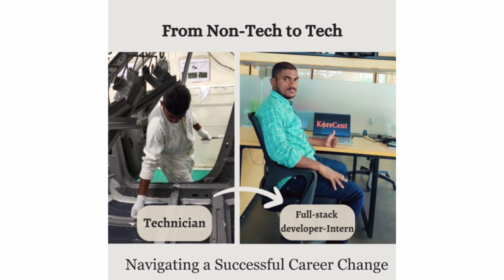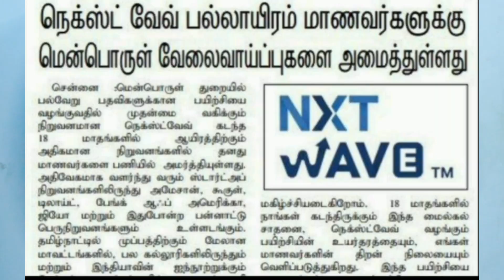Singapore jobs tamil foreign job in tamil s pass work permit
Give a missed call to Book a Free Demo

✅ A Proven Program to Get a Software Job

✅ A Proven Program to make you

👉🏻 Software Developer
👉🏻 Full Stack Developer
👉🏻 QA Engineer
👉🏻 Data Analyst

🔥 Click here to Book a Free Demo -

இனிமேல் Free Membership Update for All my dear Subscribers 😍 no need to pay for membership

✈️Foreign Jobs
🇮🇳 Tamilnadu Jobs

💵Super Business ideas WhatsApp
Group👇

Welcome to our 2nd Channel
🎬Digital Settai

singapore jobs wanted tamil
gulf job vacancy 2023 tamil
how to apply singapore jobs tamil
singapore jobs 2023 tamil
foreign job vacancy 2023 tamil
foreign jobs 2023 tamil
singapore pcm permit tamil
singapore visa for indians
s pass tamil
singapore jobs free visa tamil
dubai job vacancy 2023 tamil
dubai jobs 2023 tamil
singapore visa
singapore jobs vacancy tamil
singapore jobs update tamil
singapore jobs
foreign jobs tamil
singapore one pass visa tamil
singapore s pass
singapore job
singapore update tamil
singapore high salary jobs tamil
singapore freshers jobs tamil
singapore free visa jobs tamil
how to get singapore job high salary jobs tamil
high salary singapore jobs tamil
high salary singapore jobs
singapore e pass tamil
Singapore s pass tamil
singapore e pass high salary jobs tamil
s pass job
foreign visa
free visa
interview tamil
work
jobs in abroad tamil
dubai jobs
singapore jobs free visa
how to get a jobs in singapore tamil
apply singapore jobs tamil
singapore tamizhan
hari talkies
singapore skilled test tamil
singapore test work permit tamil
skilled test tamil
work permit tamil
foreign tamil
jobs in singapore
how to get singapore high salary jobs tamil
e pass tamil
jobs in abroad
jobs
singapore